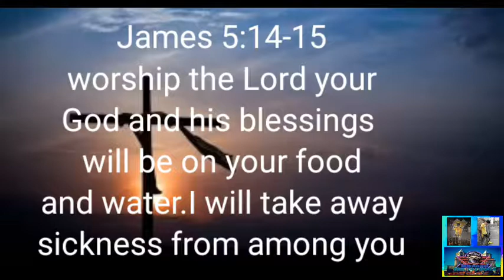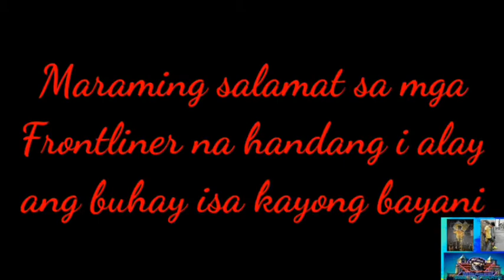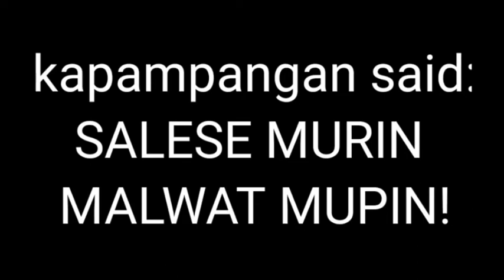Holyweek 2020 mag dasal lang tayo malampasan naten ang epidemyang ito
Holyweek 2020
Mag dasal lang tayo at malalampasan naten ang epidemyang ito

Virus kalang may Diyos kame

Holyweek 2019 Throwback on Canidha Subdivision

Thank you Frontliner
Thank Health Workers